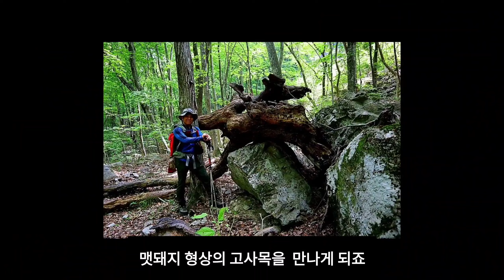영남알프스를 알고 싶다 - 가지산북릉과 북봉서릉 - 상급자코스